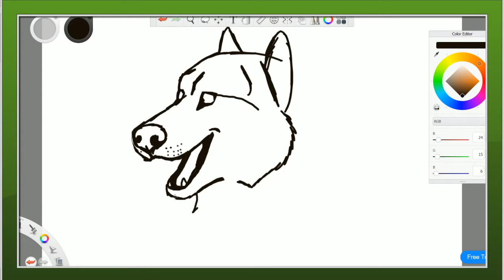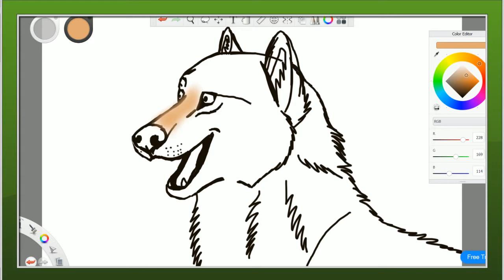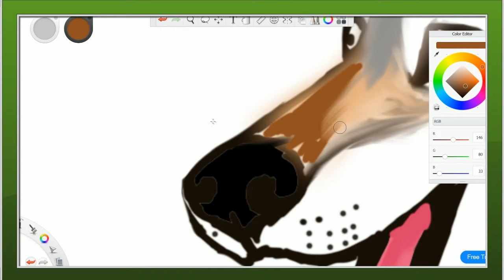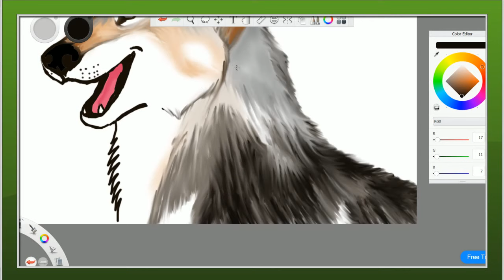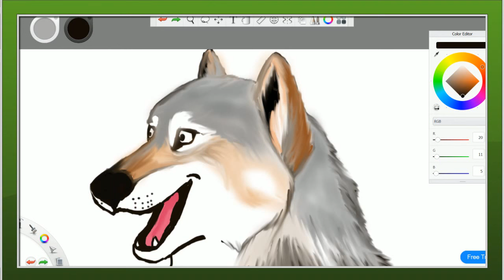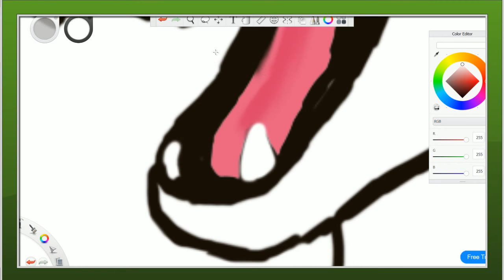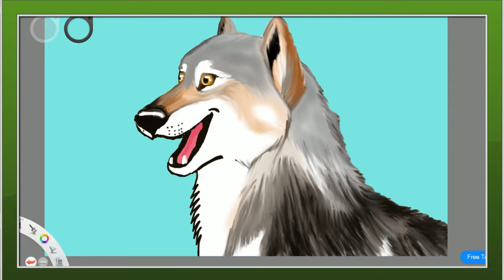Speed painting a wolf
Hi everyone, this is a speed drawing of a wolf. God bless you.